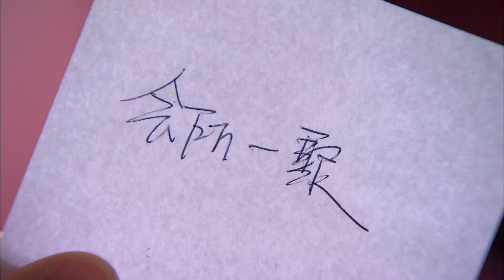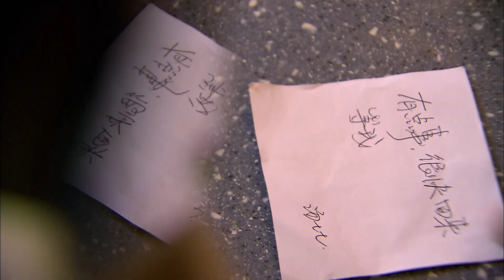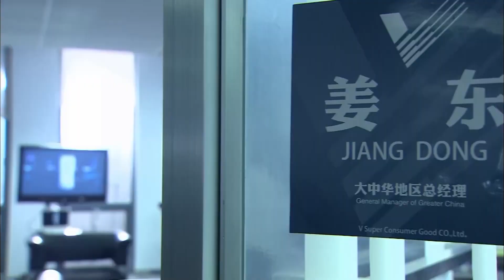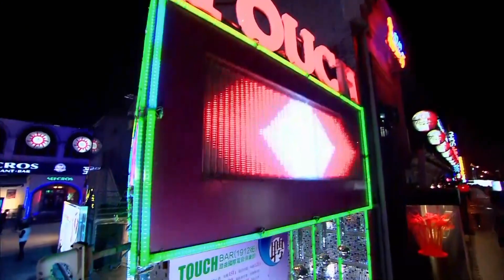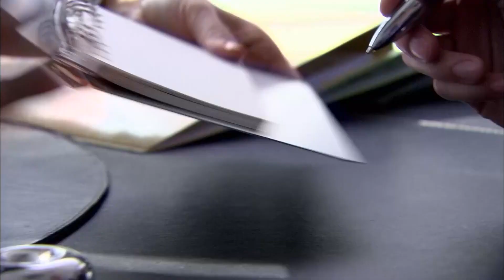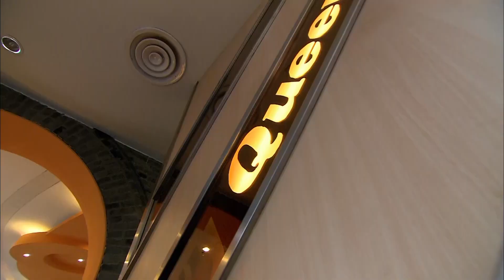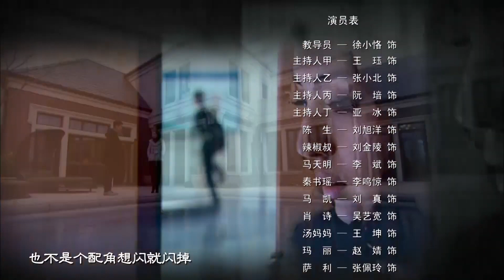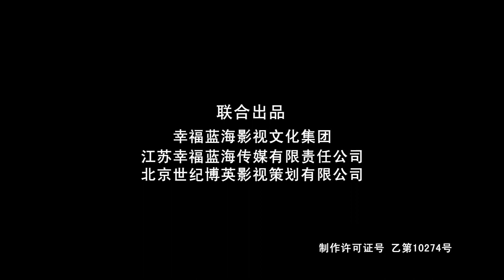ENGSUB 【都市偶像剧】《无法抗拒的爱》第29集｜精英总裁与灰姑娘和美丽的公主陷入三角恋，最终将会作何选择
导演：蒋家骏、常君
主演：胡歌、唐嫣、董璇、邱泽、范逸臣、戚薇
《无法抗拒的爱》讲述商界才子徐然是标准的成功人士，享受着财富之巅的奢华和事业高峰的荣耀；汤七七是个普通白领，生活中充满了鸡毛蒜皮的琐事和有着不切实际的幻想；出身名门的冯璐菲是个美丽的公主，凭借实力开创属于自己的天空。三段平行的人生在机缘巧合下交织在一起，青蛙王子面对天真的灰姑娘和美丽的公主将会作何选择？他们最终情归何处？